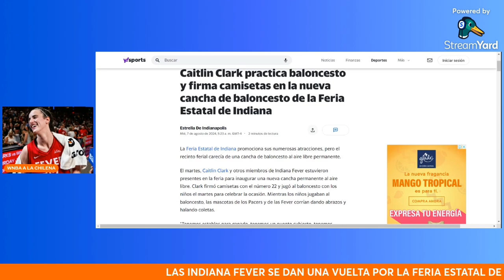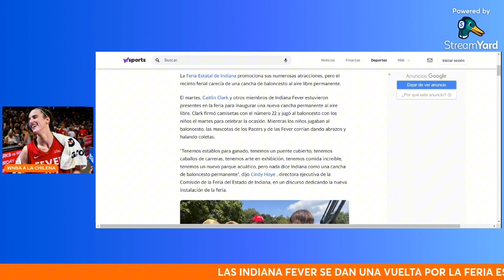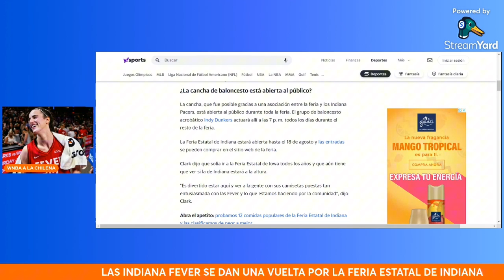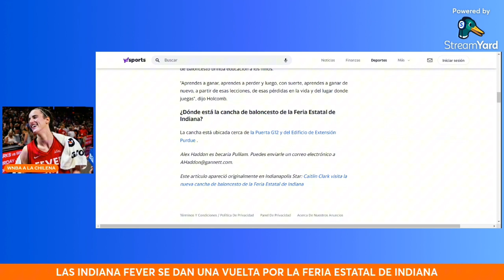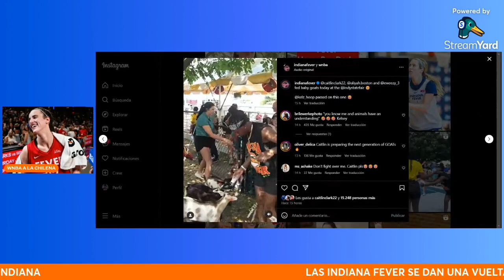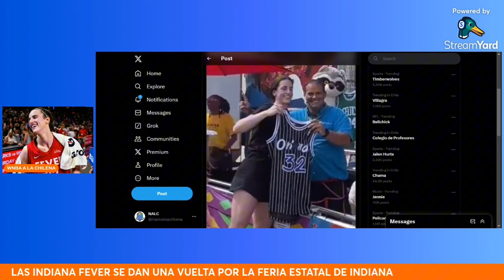Jugadoras de Fever alimentan cabritas e inauguran una cancha en la Feria Estatal de Indiana